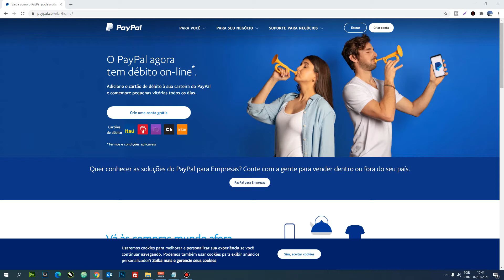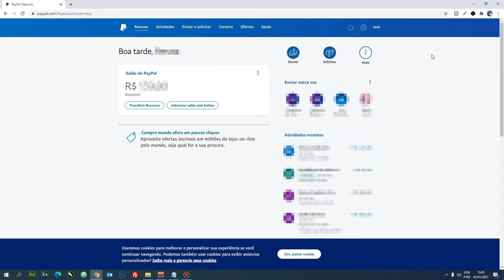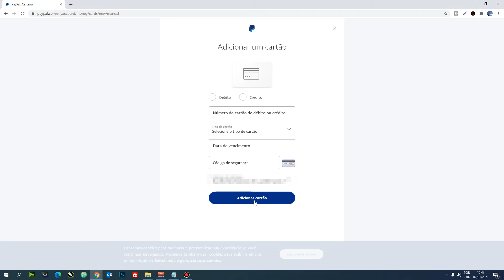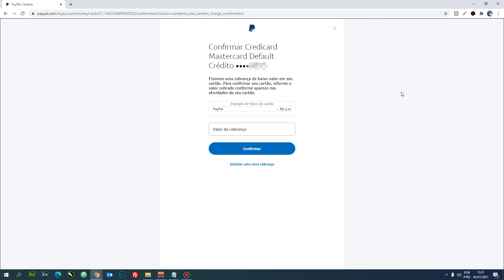Como adicionar um cartão a minha conta do PayPal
Neste vídeo vou ensinar de forma fácil como adicionar um cartão de débito ou crédito a sua conta do PayPal.
O serviço é gratuito, você não paga tarifa nenhuma e faz compras mais rápidas e mais seguras, sem falar nos outros benefícios, como a proteção ao comprador e etc.